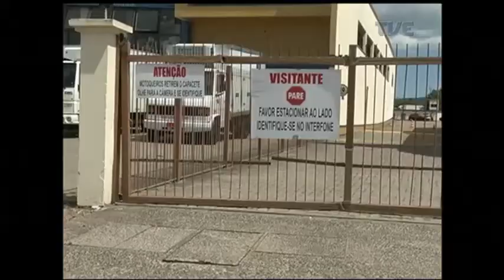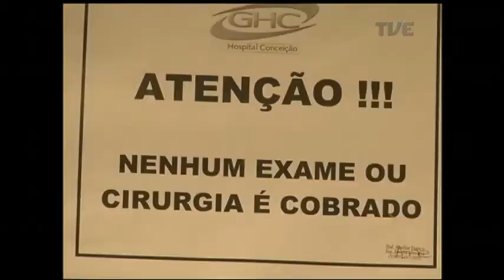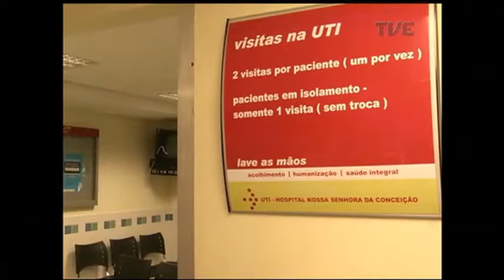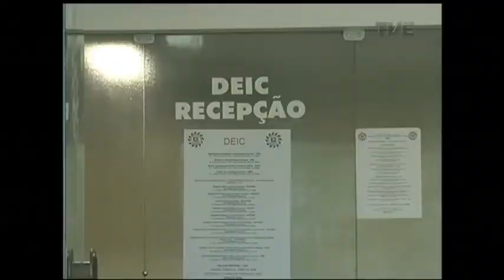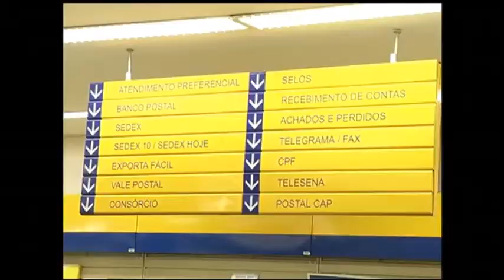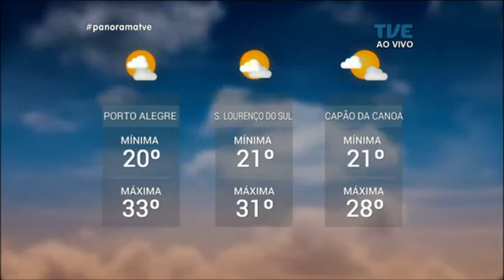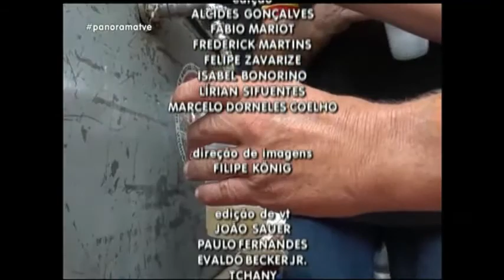Panorama | TVE - Operação Verão Marinha - 19/01/18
Golpe em hospitais. Criminosos infiltrados em hospitais gaúchos extorquem familiares de pacientes internados na UTI. Na capital, bandidos assaltam depósito de operadora e levam três mil celulares. Saiba como a Marinha fiscaliza a segurança dos transportes aquáticos. No esporte, veja como foi a estreia do Inter no Gauchão 2018. E a mobilização dos fiéis de navegantes em busca de recursos para a festa de Nossa Senhora.